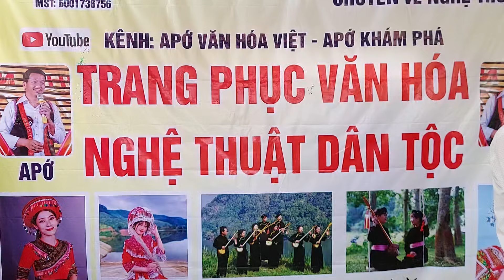9 tháng 3, 2024